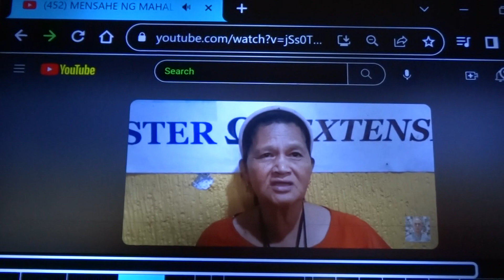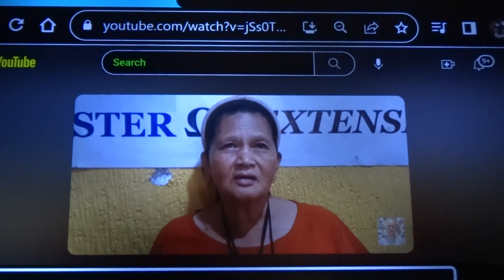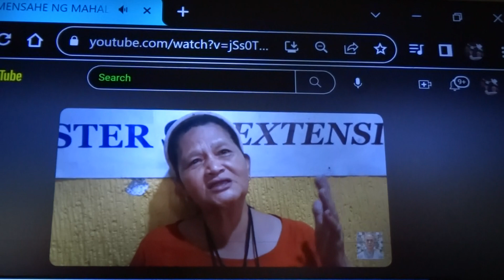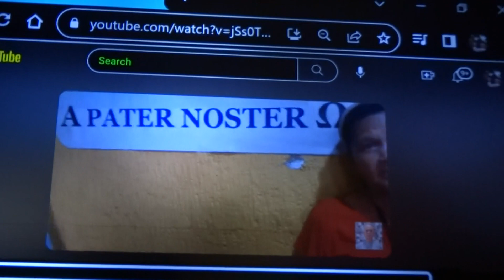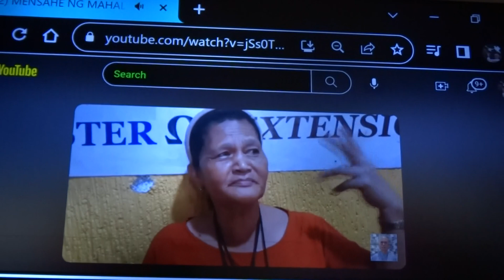Angel, Blessed Mother Mary Messages in Tagalog 102123